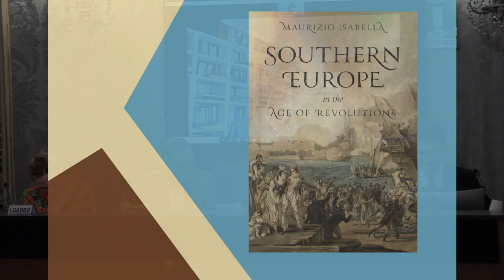Il libro del giovedì: Southern Europe in the Age of Revolutions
Nell’ambito del Turin Humanities Programme, la Fondazione Luigi Einaudi e la Fondazione 1563, in collaborazione con il Dipartimento di Studi Storici e il Dipartimento di Culture, Politica e Società dell’Università di Torino, hanno  ospitatoe il lancio del libro "Southern Europe in the Age of Revolutions" di Maurizio Isabella (Princeton University Press, 2023). Introduce e coordina: Giuseppe Grieco. Relatori: Mark Philp (online), Edoardo Tortarolo, Irene Gaddo, Maurizio Isabella. Dopo la tavola rotonda (in lingua inglese) c'è stata una conversazione con studenti di dottorato e giovani ricercatori dell’Università di Torino del Turin Humanities Programme e della Fondazione Luigi Einaudi.

Within the Turin Humanities Programme, Fondazione Luigi Einaudi and Fondazione 1563, in partnership with the Department of Historical Studies and the Department of Cultures, Politics and Society of University of Turin,  co-hosted the book launch "Southern Europe in the Age of Revolutions"
by Maurizio Isabella (Princeton University Press, 2023). Introduction and chair: Giuseppe Grieco. Speakers: Mark Philp (online), Edoardo Tortarolo, Irene Gaddo, Maurizio Isabella. The roundtable was followed by a conversation with Ph.D. students and early-career researchers of the University of Turin, of the Turin Humanities Programme, and of the Fondazione Luigi Einaudi.

After the turbulent years of the Napoleonic Wars and the Congress of Vienna’s attempt to guarantee peace and stability across Europe, a new revolutionary movement emerged in the southern peripheries of the continent. In this groundbreaking study, Maurizio Isabella examines the historical moment in the 1820s when a series of simultaneous uprisings took the quest for constitutional government to Portugal, Spain, the Italian peninsula, Sicily and Greece. Isabella places these events in a broader global revolutionary context and, decentering conventional narratives of the origins of political modernity, reveals the existence of an original popular constitutional culture in southern Europe. Isabella looks at the role played by secret societies, elections, petitions, protests and the experience of war as well as the circulation of information and individuals across seas and borders in politicising new sectors of society. By studying the mobilisation of the army, the clergy, artisans, rural communities and urban populations in favour of or against the revolutions, he shows that the uprisings in the South—although their ultimate fate was determined by the intervention of more powerful foreign countries—enjoyed considerable popular support in ideologically divided societies and led to the introduction of constitutions. Isabella argues that these movements informed the political life of Portugal and Spain for many decades and helped to forge a long-lasting revolutionary tradition in the Italian peninsula. The liberalism that emerged as a popular political force across southern Europe, he contends, was distinct from French and British varieties.